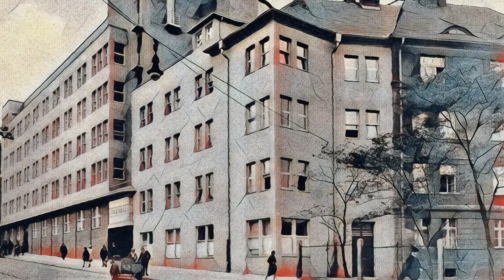Dawne Zabrze: koloryzacja zdjęć archiwalnych